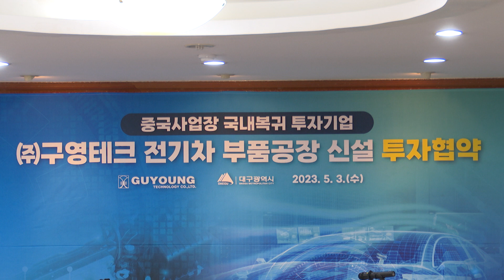[대구시(시장 홍준표)]230503 (주)구영테크 전기자동차 부품 제조공장 신설 업무 협약식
주)구영테크 전기자동차 부품 제조공장 신설 업무 협약식